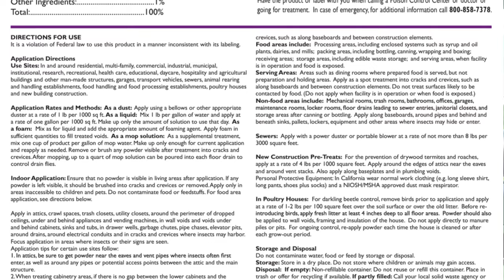The Cheapest And Most Effective Pesticide Available and You Have No Idea How To Use It!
In This Video We Learn Why You Can't Kill Roaches or Other Bugs With Boric Acid.